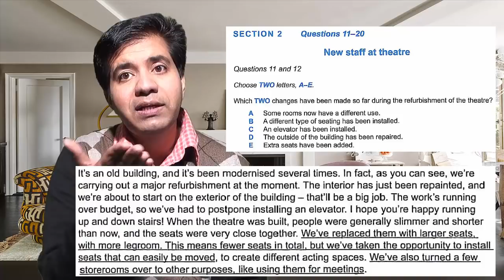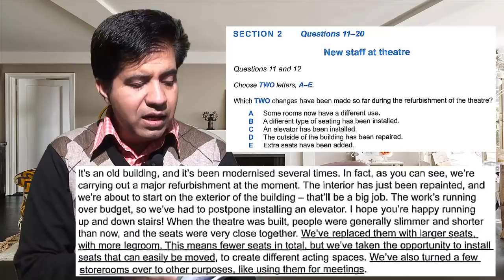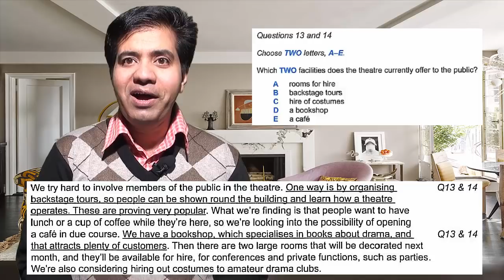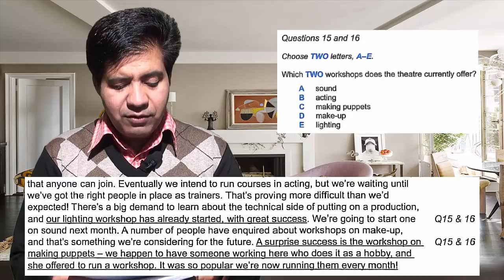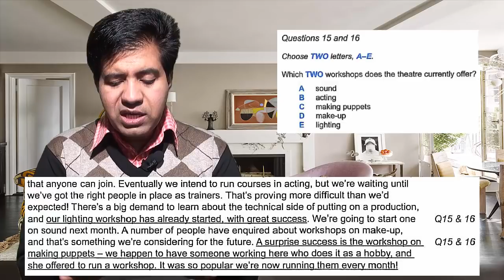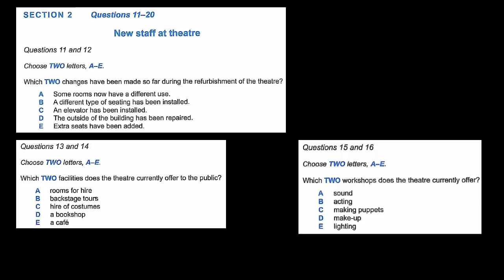IELTS Listening Inside Out || Listening Section 1 || Choose Two Letters || Asad Yaqub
Asad EMS